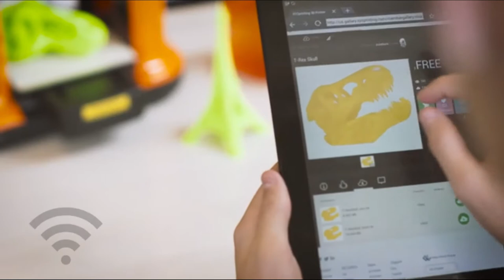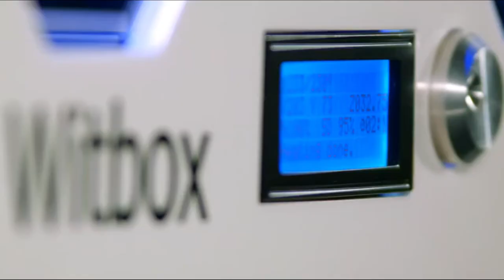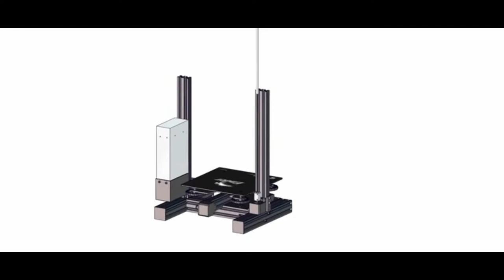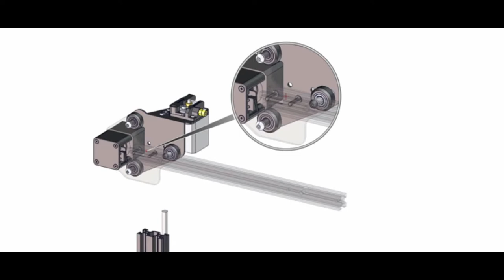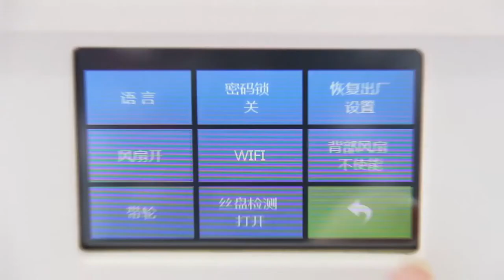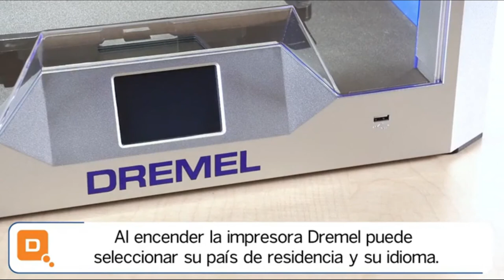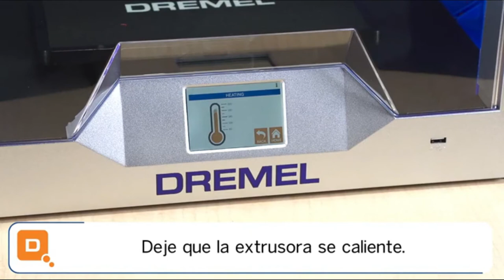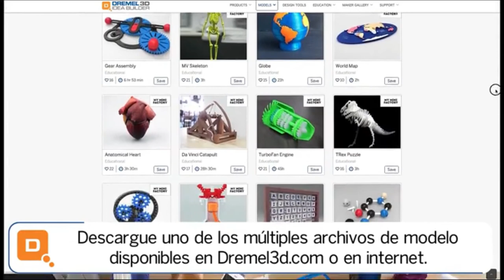🏆 [IMPRESORAS 3D] MEJORES 5 ✅ - Baratas Calidad Precio Amazon 🛒 Merktop 2021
✅ Impresora XYZ

✅ Dremel 3D40

✅ Comgrow Creality

✅ BQ Witbox